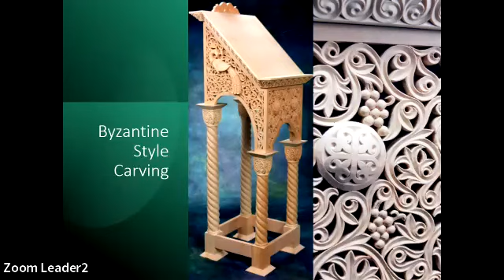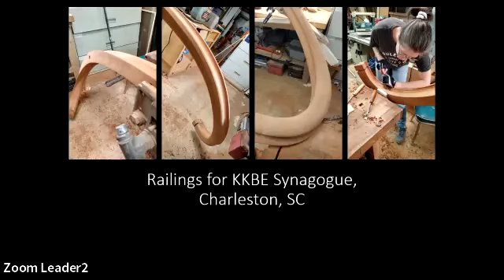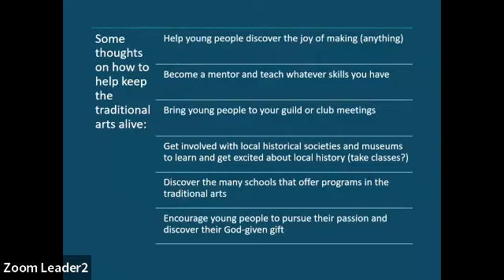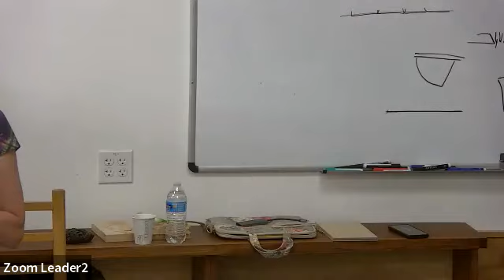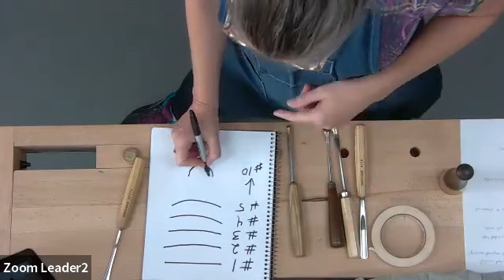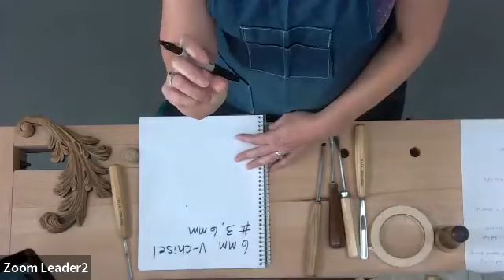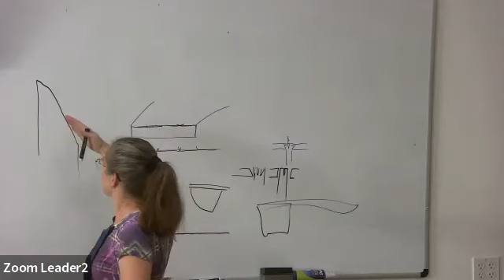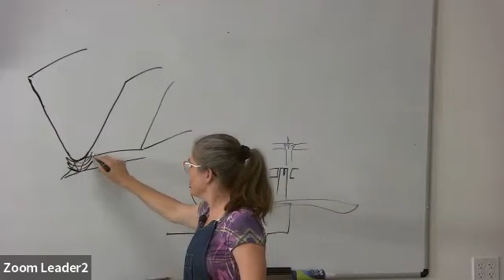May 2023 GOOW General Meeting MaryMay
Mary May talks about her start in carving, reviews different types of carving, carving tools, and examples in history.